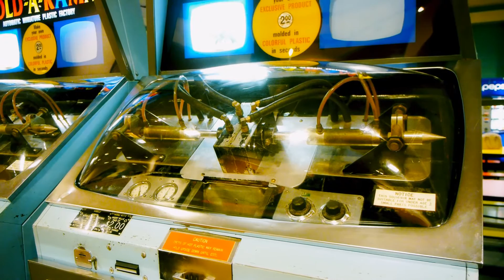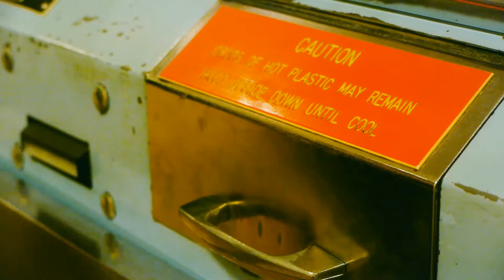Mold-A-Rama @ the Field Museum - Panasonic GH2 + Lumix 14-45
This past October, I visited the Field Museum of Natural History in Chicago, IL and decided to capture some footage. I wasn't expecting much, but it was too inspiring of a situation not to.

Since I was a child, I remember the thrill of Mold-A-Rama machines, rumbling and spitting out a warm, waxy figure with a smell you never forget. Getting this dinosaur was one of the highlights of my trip, and I couldn't pass up the opportunity to film a Mold-A-Rama in action.

Video is real-time and matches actual length of mold process from start to finish.

Gear used was a Panasonic GH2 + Lumix 14-45 lens.

Edited in Premiere Pro CS6 - Color grading from Magic Bullet Looks.

Track: "Octoroxxx" taken from the 3½" floppy disk release "Mu Blaksids Nogard Nep" on Auris Apothecary.